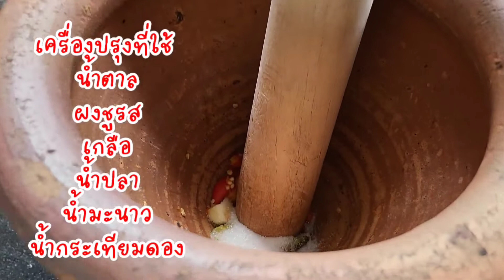ไข่ลูก รสชาติเป็นอย่างไร? คือไข่อะไร?